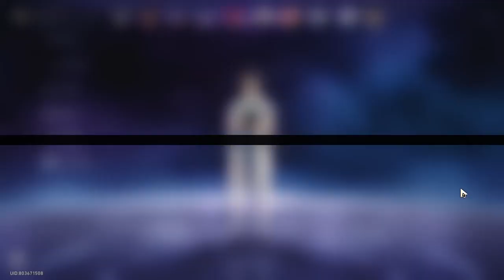Pulling for RES PEN Ability oh Ruan Mei LOL